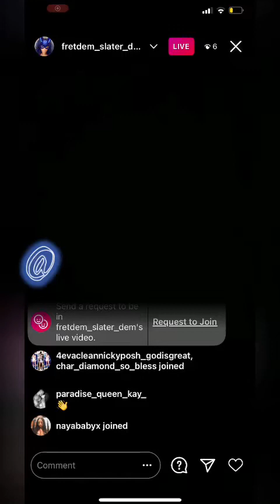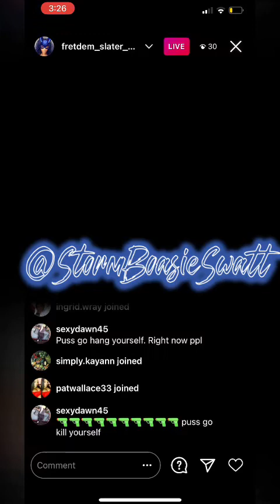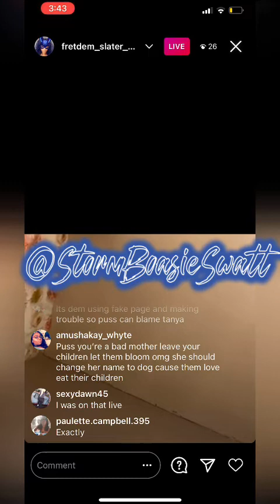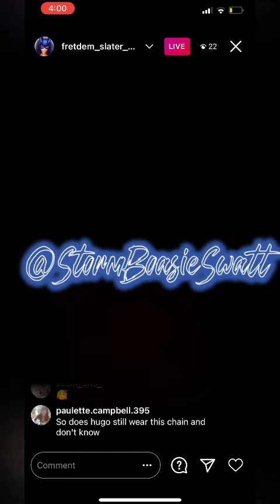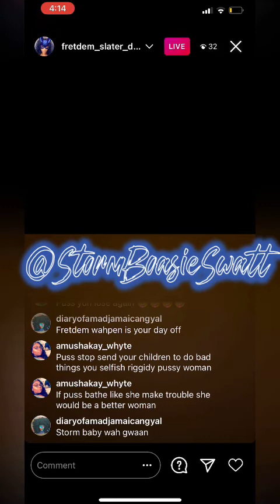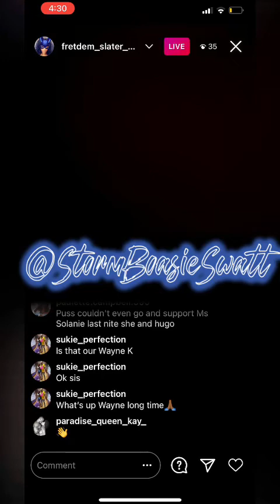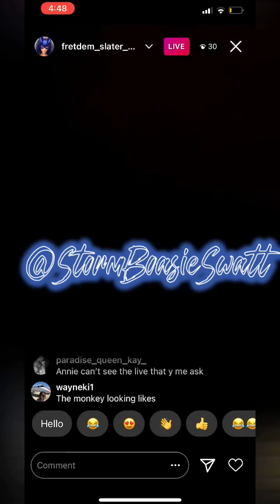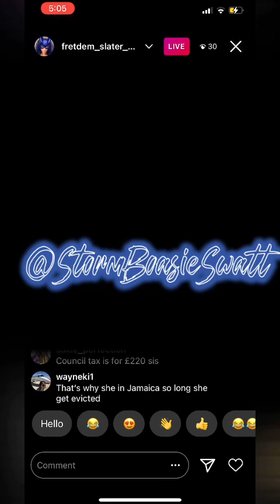Tanya & Fretdem Rub & Scrub Out Puss And Seh Puss Is Tryna Send Her Son To Tanya’s House 😲 Dats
Fu**ed Up.